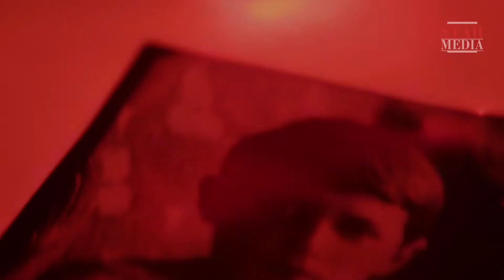Романовы / The Romanovs. История Великой Династии. StarMedia. Babich-Design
400 лет назад решение Всероссийского Земского Собора кардинально изменило судьбу государства. После многих лет безвластия, смуты, разорения на русский трон восходил новый царь, родоначальник новой царской династии, Михаил Федорович Романов. Начиналась эпоха правления дома Романовых... Российских монархов ждали впереди громкие победы, кровавые бунты, великие свершения и роковые ошибки. Каждый из них нес бремя власти с самого рождения своего. И каждый из них оставил неизгладимый след на страницах истории государства Российского. Это история становления и укрепления великой империи под скипетром династии Романовых.

Формат: историческая реконструкция
Жанр: докудрама
Год производства: 2013
Хронометраж: 8x52 минут
Режиссер: Максим Беспалый
Сценарий: Марина Бандиленко, Марина Улыбышева
Оператор-постановщик: Иван Бархварт
Продюсеры: Валерий Бабич, Влад Ряшин, Сергей Титинков, Константин Эрнст

Смотреть онлайн бесплатно "Романовы. История Великой Династии"